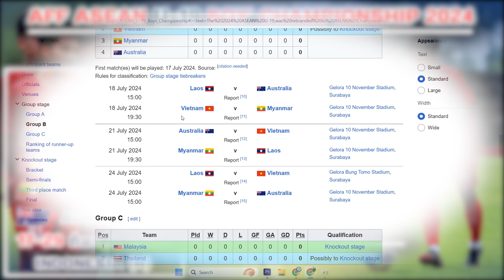ທີມຊາດລາວ ຮຸ່ນອາຍຸບໍ່ເກີນ 19 ປີ ພ້ອມລຸຍ ASEAN U19 BOY'S CHAMPIONSHIP 2024